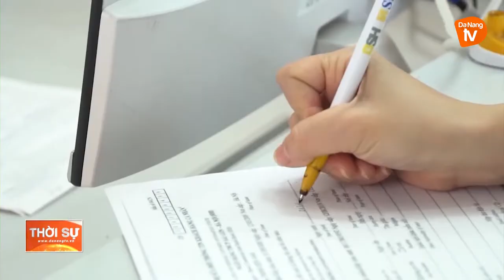CỘNG ĐỒNG DOANH NGHIỆP MONG CHỜ GÓI CẤP BÙ LÃI SUẤT